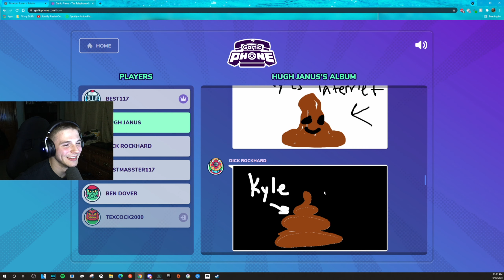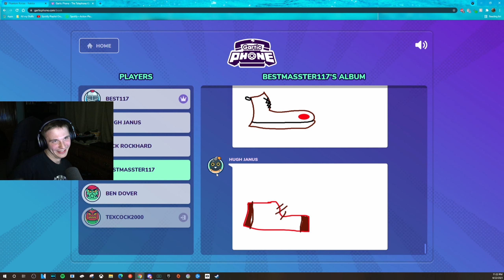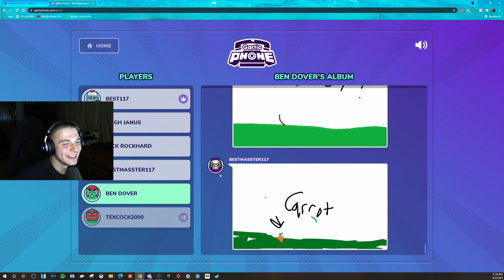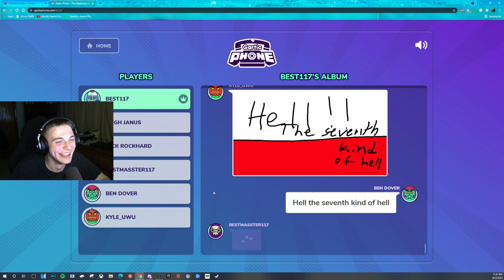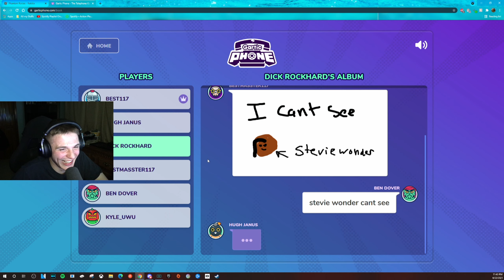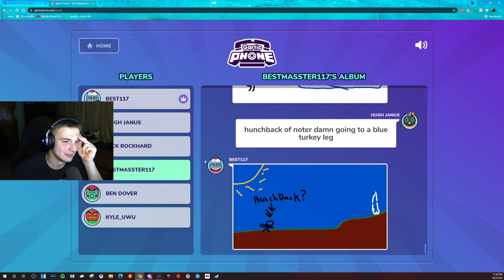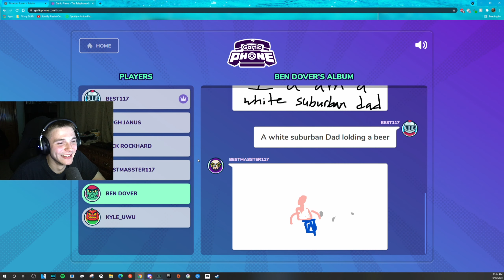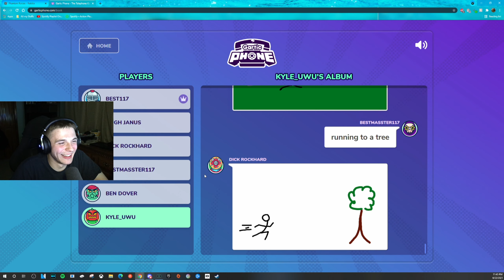We Can't Draw - Gartic Phone Stream Highlights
Xbox Live Username: Bestkiller117

Pretty much any other Username: Bestkiller117